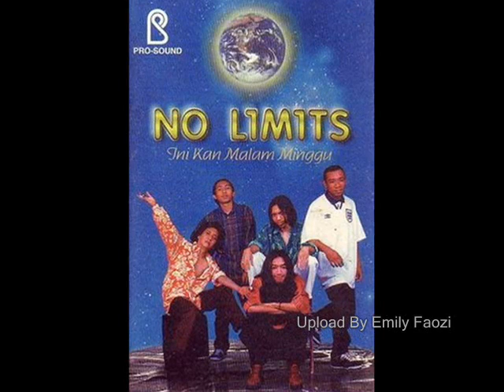No Limits Jerawat Batu